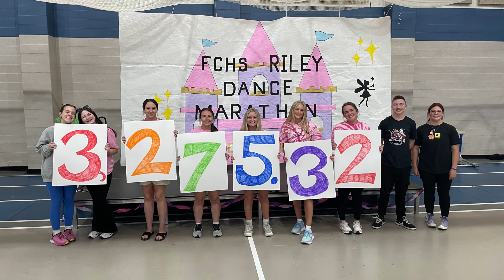The Franklin Minute